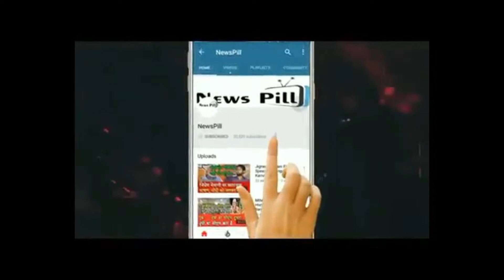दीपिका पादुकोण की 'गहराइयां' न चलने ट्रोल्स ने मनाई खुशी, 'चरसी' बताकर किया बॉयकॉट